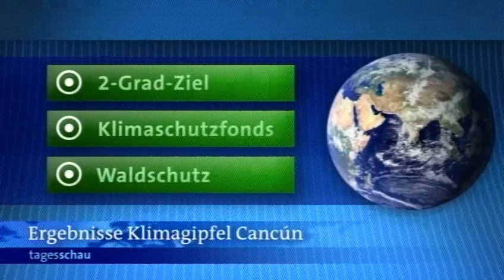vor 10 Jahren ... Klimagipfel COP16 in Cancun; Stuttgart21; Boris Palmer; Atomtransporte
00:10 Klimagipfel 2010, COP16 in CANCUN / Mexico
04:05 Treffen in Berlin : Merkel und Indiens Präsident Singh
05:53 Nahost-Politik der USA -
Außenministerin Clinton spricht frustriert von Pendel-Diplomatie
06:22 weitere Nachrichten : Rom Berlusconi ruft zu Solidaritätskundgebung auf; Kubicki (FDP) sieht seine Partei in desolaten Zustand;
07:17 Demonstration gegen "Stuttgart21" aufgerufen hat das Aktionsbündnis
Stuttgart21, Boris Palmer "Bündnis90 - die Grünen" Oberbürgermeister Tübingen
08:57 Demonstration und Protest gegen Atommüll-Transporte von Greifswald / Mecklenburg - Vorpommern nach Lubmin
09:26 Schauspieler Alfred Müller
... ist im Alter von 84 Jahren gestorben. Müller spielte zu DDR-Zeiten im Maxim-Gorki-Theater und zahlreichen Film- und Fernsehproduktionen. Bekannt wurde er als Spion im Agenten-Thriller "For Eyes Only - streng geheim"
09:52 weitere Nachrichten und Sport - Ergebnisse - Tabelle
11:11 Wettervorhersage